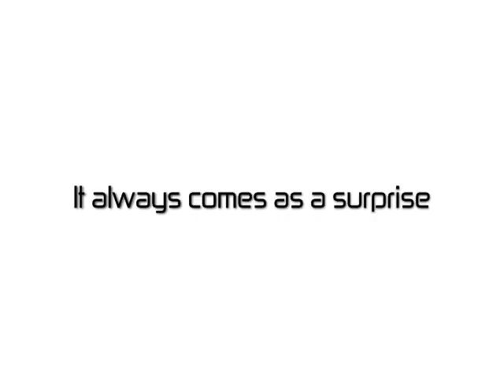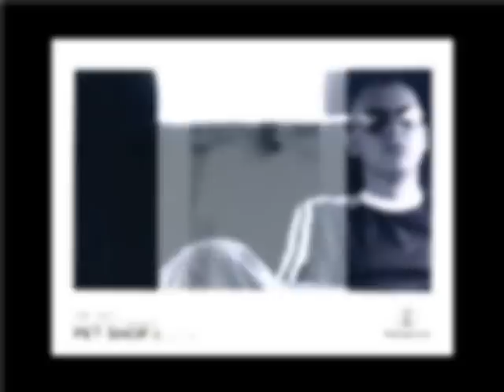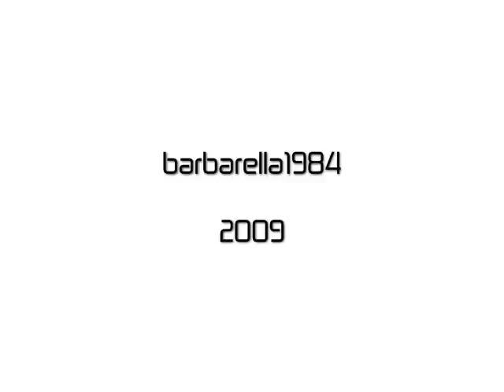It always comes as a surprise